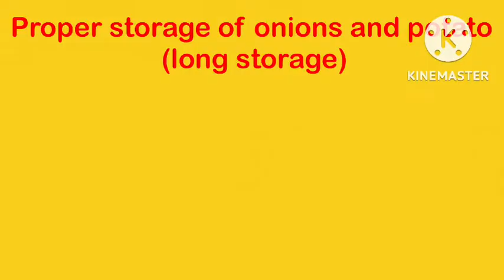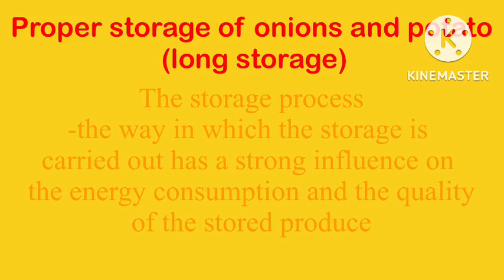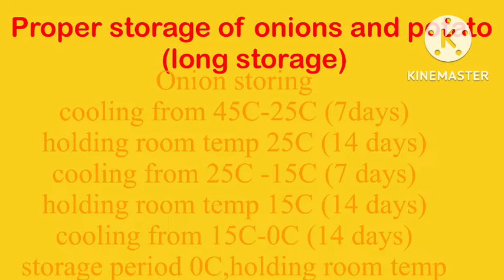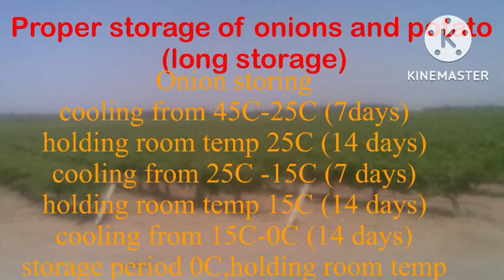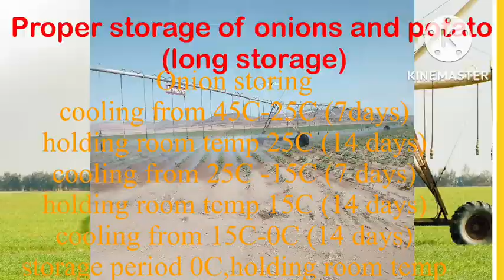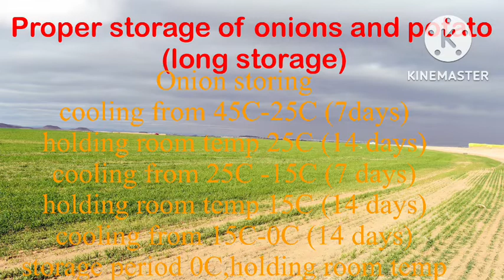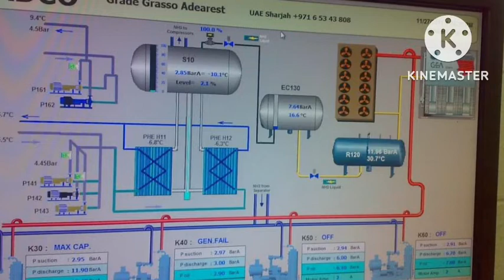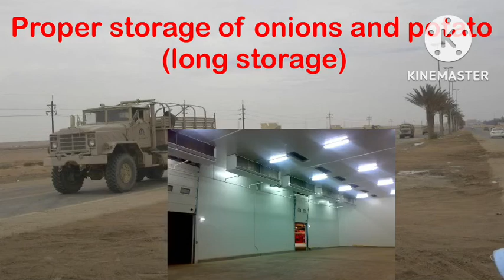Proper long storage of onions and potatoes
Proper storage of onions and potatoes